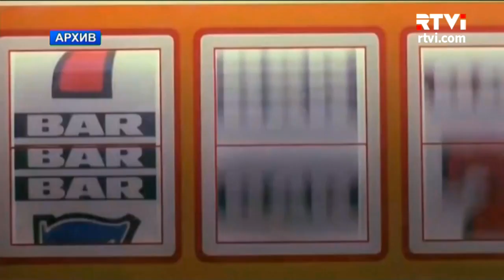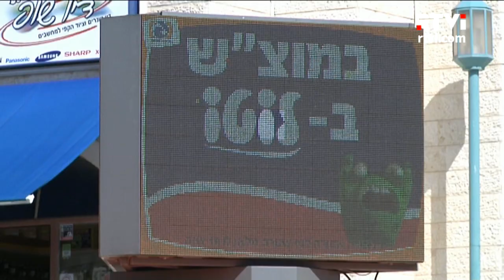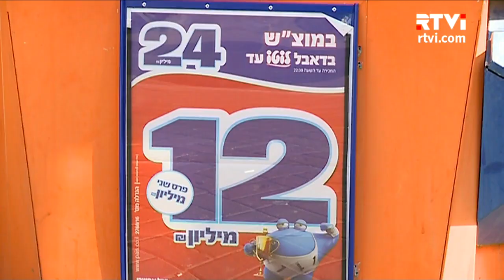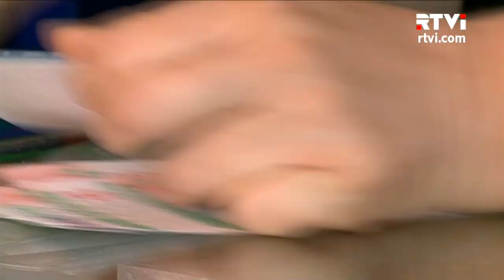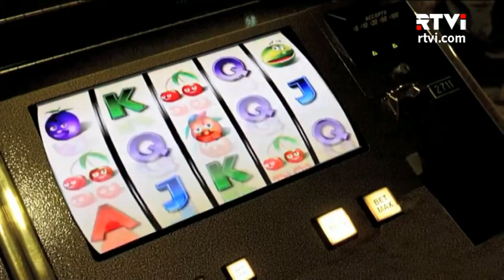Еврейская рулетка. Страсть к казино может разорить израильтян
В Израиле официально запрещен игорный бизнес. Здесь нет казино, а есть лишь спортивный тотализатор и обычная лотерея. В планах министерства туризма - открыть игорную зону в городе Эйлат. Окончательное добро должен дать премьер-министр. Пока Нетаниягу думает, в местной прессе начались споры за и против строительства казино. В студии – депутат Кнессета от партии Кулану Тали Плоскова и директор клиники по лечению зависимостей Сергей Юрченко.